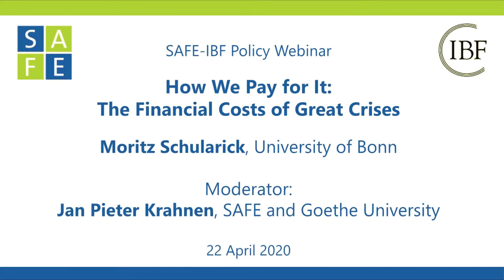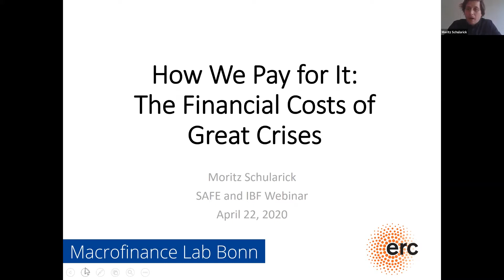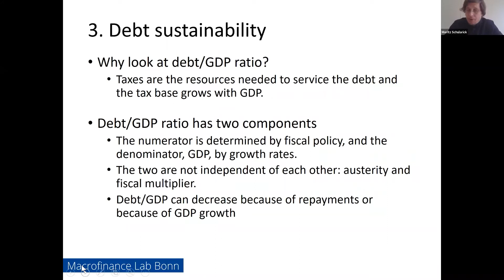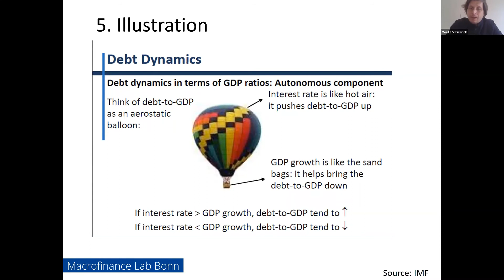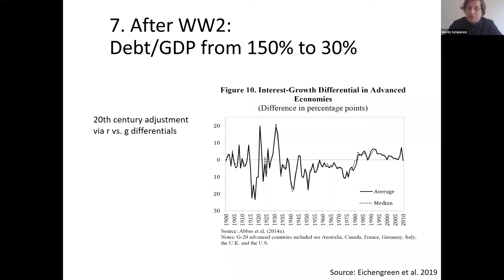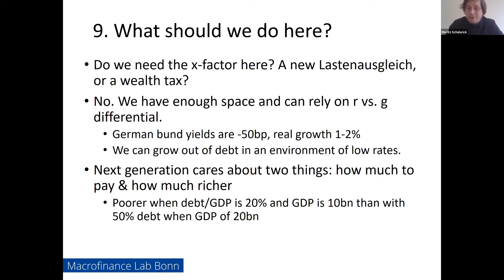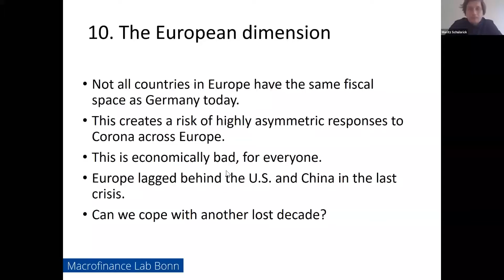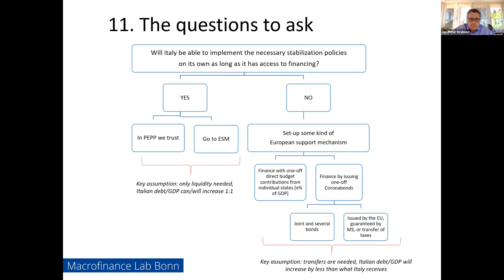SAFE-IBF Policy Web Seminar with Moritz Schularick (University of Bonn)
Topic: How We Pay for It: The Financial Costs of Great Crises

Speaker: Moritz Schularick (University of Bonn)

Moderator: Jan Pieter Krahnen (SAFE and Goethe University)

The economic and social costs of the Corona crisis are immense. Governments around the world are providing income support to households and companies. This webinar will address questions such as: Can we afford these large-scale interventions and who will ultimately pay for them? What strategies exist on a national and the European level to keep the costs as small as possible? How have we dealt the financial costs of great disasters in the past?

The webinar is a part of the SAFE Policy Lecture Series aiming at fostering debates on policy-relevant issues and is a cooperation with the Institute for Banking and Financial History (IBF). We would be pleased to welcome you to this lecture.